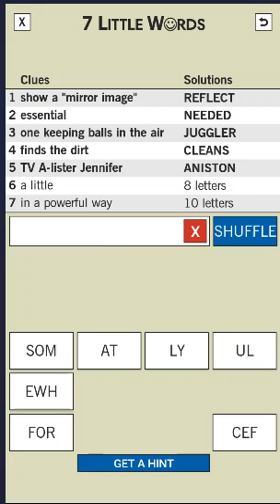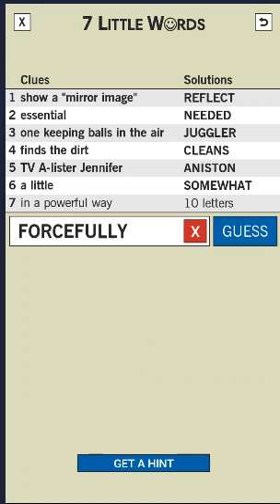7 Little Words Daily Puzzle June 8 2020 Answers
7 Little Words Daily Puzzle June 8 2020 Answers and Solutions for your iPhone and Android.